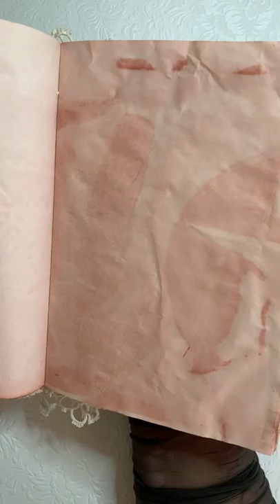La vie en Rose ~ Vintage Style Glassine Bag Journal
This beautiful journal was created using beetroot stained glassine bags and paper.  She is a 'shabby vintage' style journal and this is really just a quick walk through her pages.

Make sure to:
3. Click "all" for notifications

Instagram: @journalartpaperie • Instagram photos and videos